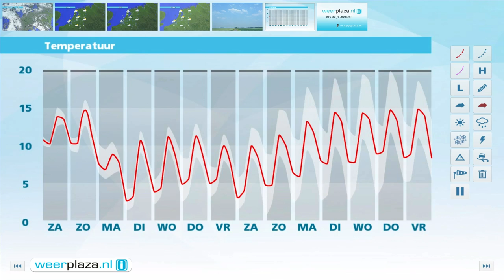Weerbericht vrijdagmiddag: Wisselvalliger weer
Vandaag schijnt de zon geregeld, maar geleidelijk komt er wel meer bewolking opzetten. In de avond valt er lokaal misschien een bui. Het wordt 12 graden op de Wadden en 16 tot 21 graden elders in het land. De zuidwestelijke wind is meest matig, kracht 3 of 4. In het weekend is het vaak bewolkt en trekken enkele gebieden met regen of buien over het land. Overdag is het 13 tot 18 graden. Op Koningsdag blijft het wisselvallig met een koude noordwester. Het wordt dan nog maar 10 graden.